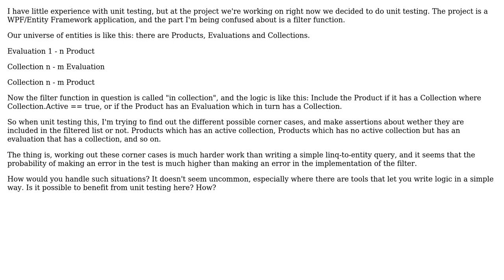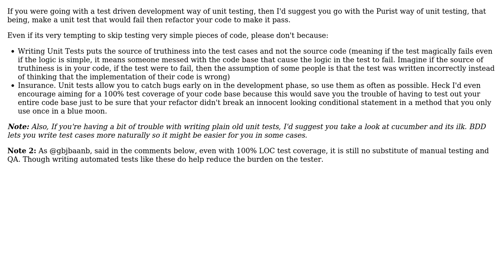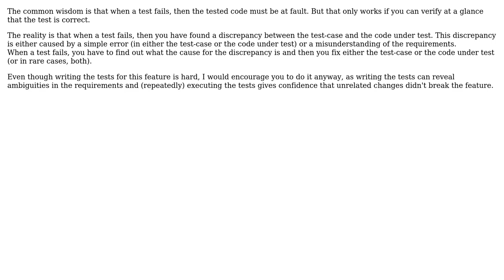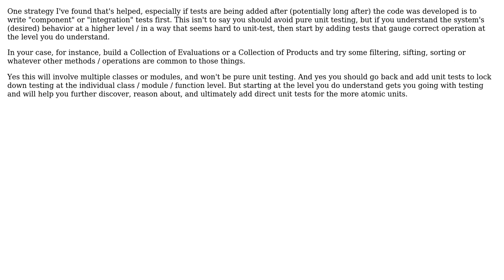Unit testing when it's harder to come up with concrete cases than write the logic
Software Engineering: Unit testing when it's harder to come up with concrete cases than write the logic

With thanks & praise to God, and with thanks to the many people who have made this project possible! | Content (except music & images) licensed under CC BY-SA | Music | Images & others | With thanks to user Maru user Marten user Jonathan Eunice user codenheim user Bart van Ingen Schenau and the Stack Exchange Network Trademarks are property of their respective owners. You are responsible for your own actions.